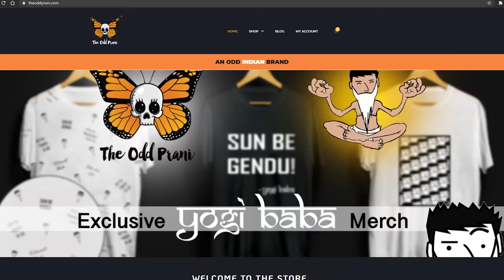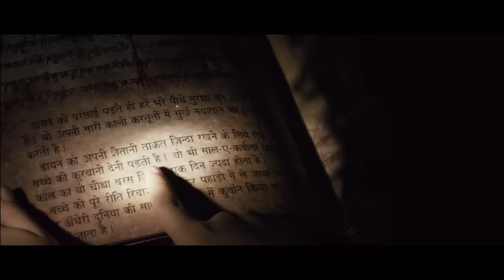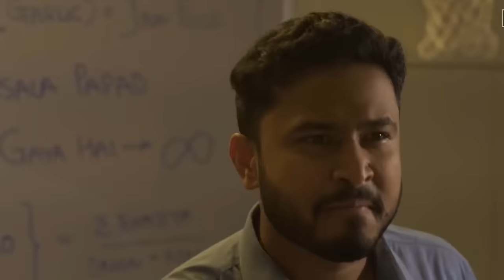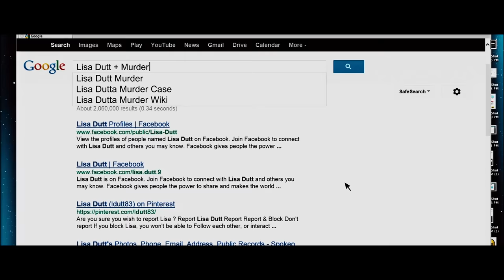Ek Thi Daayan In A Nutshell | Yogi Baba